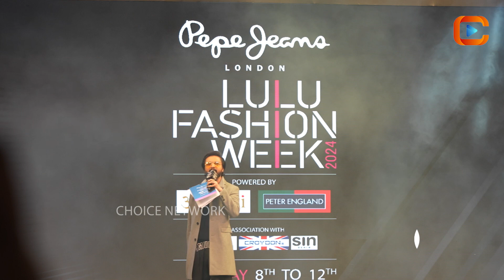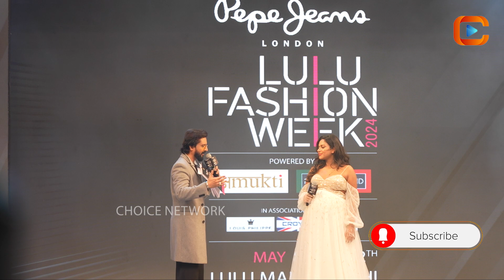Amala Paul Walks Proudly With Her Stylist Pregnancy Dress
Amala Paul Catwalks on the Lulu Fashion Week stage